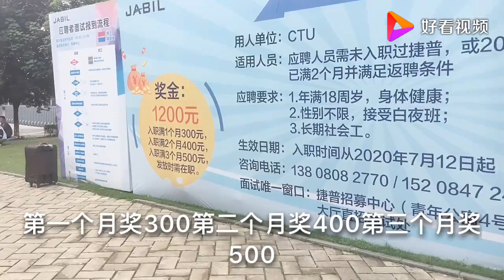四川成都最大的美国工厂，为啥打工仔特别喜欢进，听打工仔怎么说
四川成都最大的美国工厂，为啥打工仔特别喜欢进，听打工仔怎么说,本视频由甜城小周原创提供,6250次播放,好看视频是由百度团队打造的集内涵和颜值于一身的专业短视频聚合平台